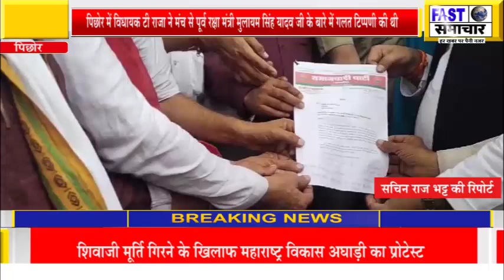तेलंगाना के विधायक टी राजा सिंह के खिलाफ एफआईआर की मांग कर एसडीएम को ज्ञापन सौंपा